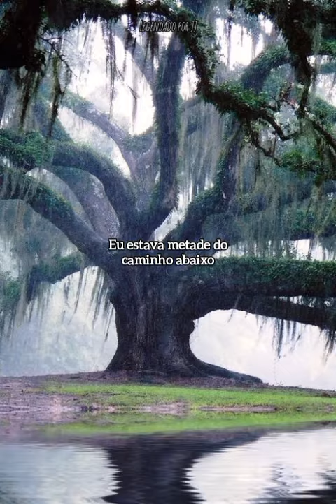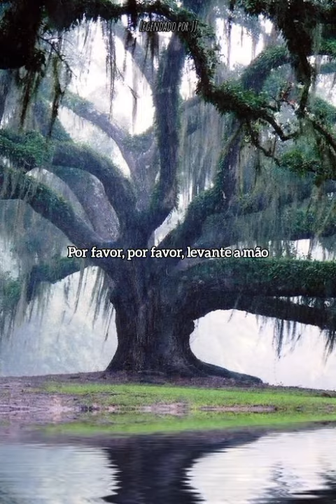Dark globe (tradução) Syd Barrett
Sugestão: @okguys12